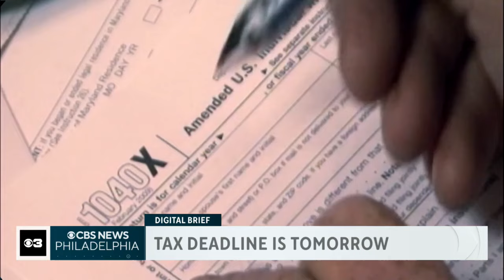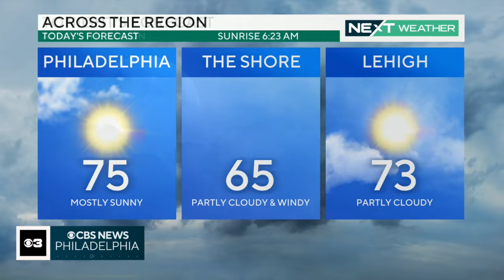Former President Trump's hush money trial to begin Monday | CBS News Philadelphia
Former President Donald Trump's criminal trial to begin in Manhattan, New York on Monday, the Philadelphia Cherry Blossom Festival continues this weekend, and storms later Sunday could turn severe, but the work week starts out sunny and summer-like.

00:00 Introduction
00:11 Donald Trump's hush money trial starts Monday
00:36 Tax Day is Monday, April 15
01:05 Philadelphia Cherry Blossom Festival continues Sunday
01:20 NEXT Weather Forecast